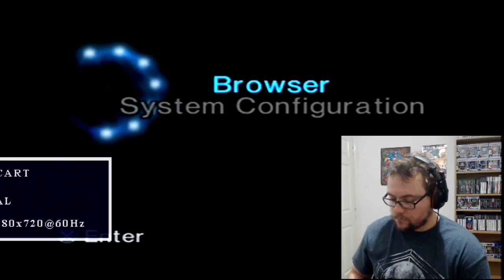Eudora the Explora! - Ratchet and Clank - Flashback Fridays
Flashback Fridays returns with an absolute banger! Ratchet and Clank!